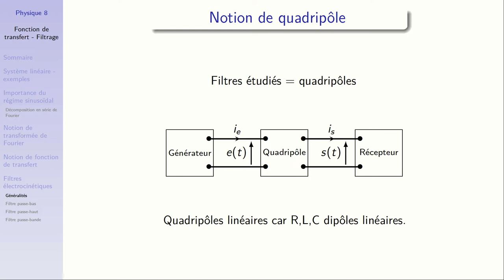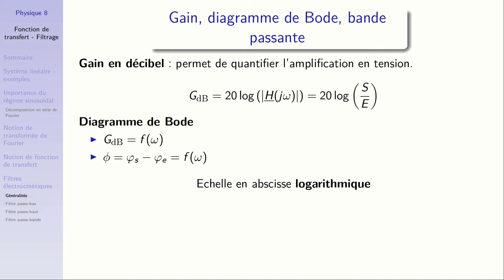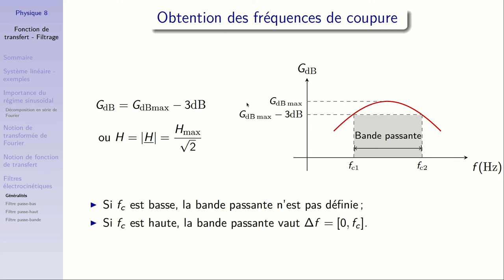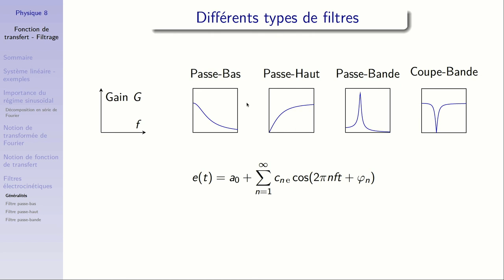Electrocinétique : fonction de transfert - filtrage 4 : généralités sur les filtres électriques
Dans cette vidéo, on décrit des généralités concernant les filtres électriques : comment nous allons caractériser ces quadripôles linéaires avec le gain en décibel et le déphasage que l'on représentera sur un diagramme de Bode. Il est aussi question de fréquences de coupure et de bande passante. Enfin nous présentons les différents types de filtres que l'on pourra rencontrer.